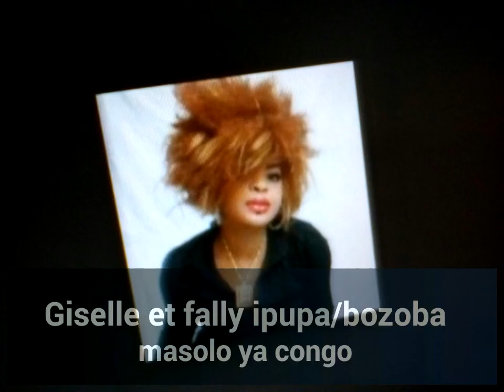yOlande'K Show giselle et Fally Ipupa,''RESPECT'